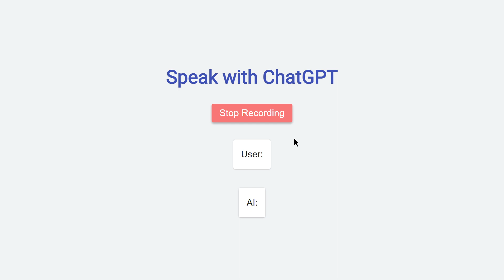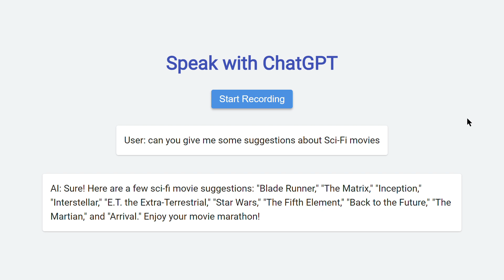Speak with ChatGPT by using your mic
Speak with ChatGPT - Default Theme